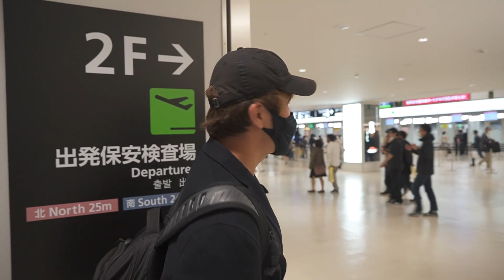【今週のコージ】３６「雨雲レーダー」みらいふ福岡SUNS アメフト コージ・トクダ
10年ぶりにアメリカンフットボール選手に復帰した
「コージ・トクダ」選手の生活に密着。
コージ選手が福岡に来るたびに更新予定です。